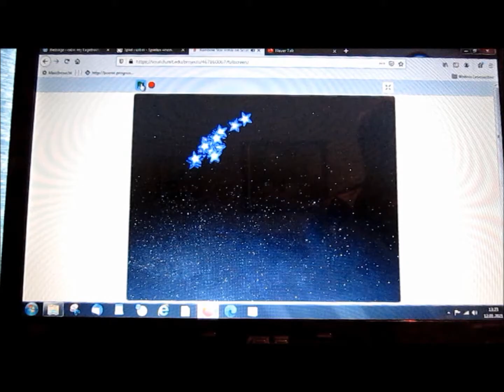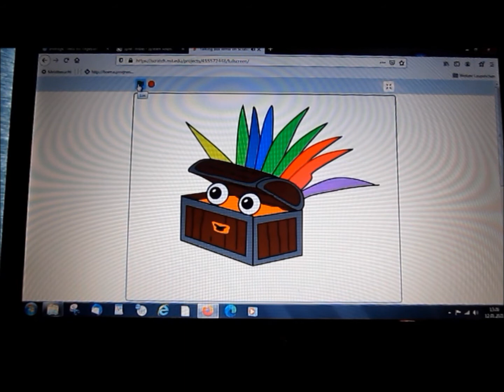Scratch u.a. die sprechende Kiste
Hier zeige ich euch einige Beispiele von Scratch-Remixen, die ich in letzter Zeit gemacht habe.
"Remix" bedeutet, dass man Programme anderer Scratcher leicht verändert und dadurch etwas Neues schafft. Im Gegensatz zur "sonstigen Welt" gibt es in Scratch also kein Urheberrecht, sondern Remixen ist ausdrücklich erwünscht.

Scratch ist eine relativ einfach zu erlernende Programmiersprache, und Remixen ist noch einfacher (man ändert einfach ein bereits bestehendes Programm ein bisschen ab - die Resultate sind oft verblüffend).